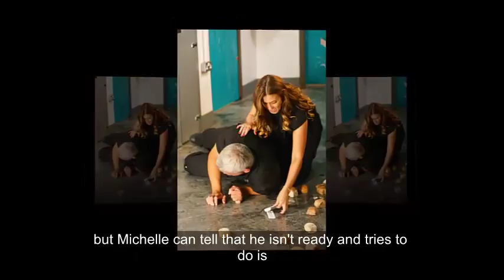Coronation Street spoilers: Michelle Connor’s horror as Robert Preston collapses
Robert Preston’s health situation lands him in serious danger in Coronation Street after he collapses and is left in a bad way. But will his ill turn prompt him to confess everything to his panicking partner Michelle Connor?  Robert was recently diagnosed with cancer but Michelle is under the impression that everything is under control. As Robert hides the true severity of the situation, he also headed to the casino to try and take his mind off of his own mortality – but lost every penny to his name. Burying his head in the sand over his illness and his financial difficulties, Robert insists on returning to work but Michelle can tell that he isn’t ready and tries to discourage him.

However, he doesn’t listen and is soon back at the grindstone, despite not being up to it. This decision manifests itself into a worrying turn of events as he then collapses, leaving Michelle petrified that she will lose him. After the collapse, Robert braces himself and comes clean to Michelle that he has gambled away all of his money.

How will she react when it dawns on her that the consequences of what Robert is going through are way more serious than she had realised? One to watch: Friday 8th December at 7:30pm on ITV.